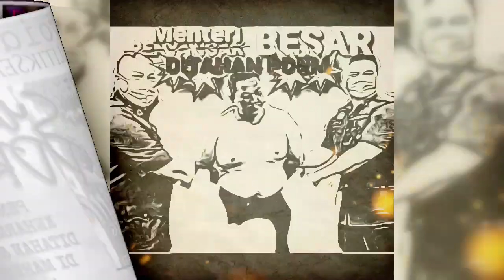SANUSI DITAHAN PDRM JAM 3AM DI BILIK HOTEL UNTUK PROSES PENDAKWAAN MAHKAMAH!! (Rakaman Amatur)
SANUSI DITAHAN PDRM JAM 3AM DI BILIK HOTEL UNTUK PROSES PENDAKWAAN MAHKAMAH!!
(Rakaman Amatur)
DARKVOID GALAXY merupakan sebuah saluran yang baru bertapak di Laman Youtube dengan alamat operasi yang berdaftar di Malaysia. Kami kini baru mula menaiki pada fasa kedua level untuk mendapatkan 3K subscribers... Dorongan dan sokongan dari anda semua amat kami hargai dengan beribu-ribu ucapan "Terima Kasih"..!!

DARKVOID GALAXY...Berita Politik Sempoi Terkini...

"Selamat datang semua ke Saluran You Tube Rasmi kami..."

DARKVOID GALAXY kini merupakan sebuah saluran You Tube yang membawakan kepada penonton perihal berita terkini perkembangan semasa politik, serta kejadian yang berlaku di Malaysia dan juga peringkat Global...

Keutamaan kami ialah memberikan maklumat dan kandungan yang telus serta tepat, berkualiti, bermanfaat dan juga mendidik kepada semua penonton yang ada di Laman Youtube...

Bekerja untuk memberikan yang terbaik kepada anda semua merupakan kemuncak kepada kepuasan dan matlamat kami kerana anda semua adalah penonton yang terbaik bagi kami...

"Salam Hormat dan Penuh Kasih Sayang dari Admin"

Yang Benar,
Joe John Johnson Jonathan Jongjeng Krengkongkeng...

《DARKVOID GALAXY》